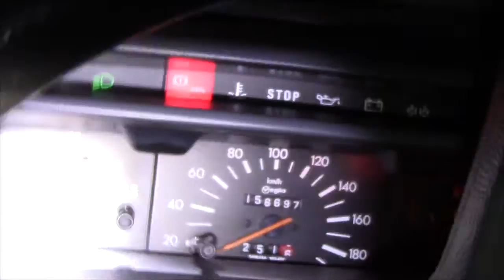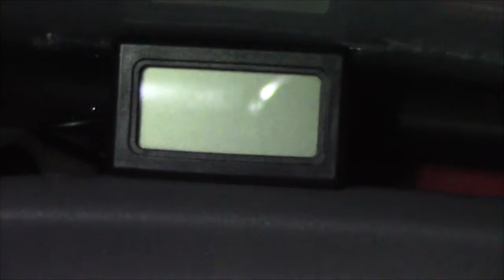Cold-starting my Peugeot 205 in -10 °C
I wanted to see if my Peugeot 205 (with the 1,4L SPI engine) would start after sitting since autumn. It kind of did.

This car has always required a lot of electrical juice to get started, the battery that I took out of it last winter because it didn't manage to turn it over, is sitting in the Volvo 740 in the video, and starts its 2,3L(!) engine easily.